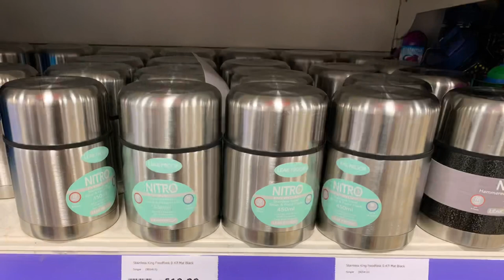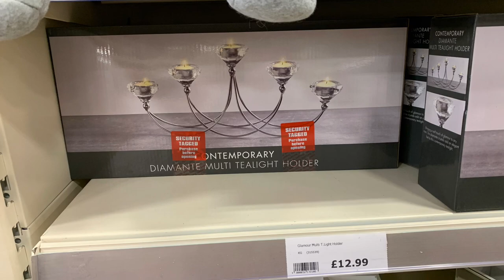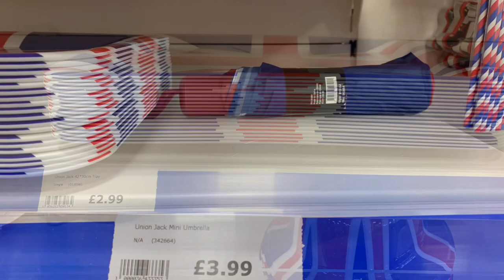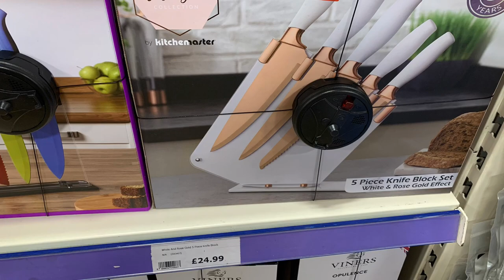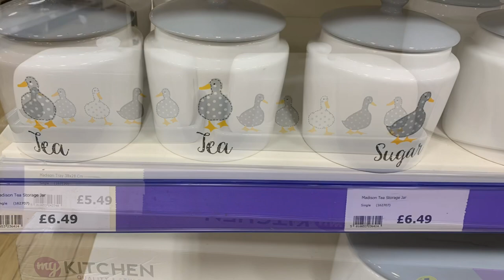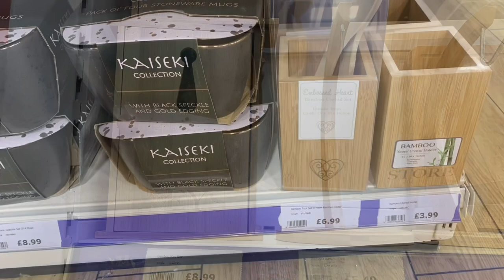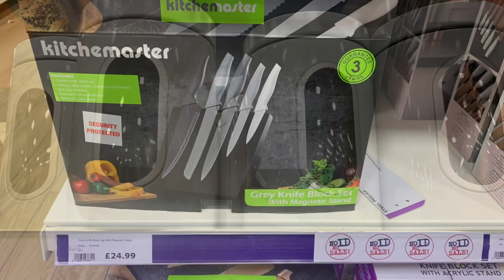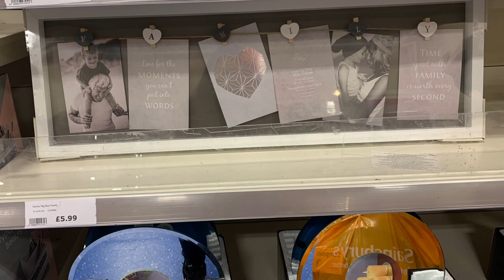THE RANGE COME SHOP WITH ME | SHOPPING IN THE RANGE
Other
iPad Pro